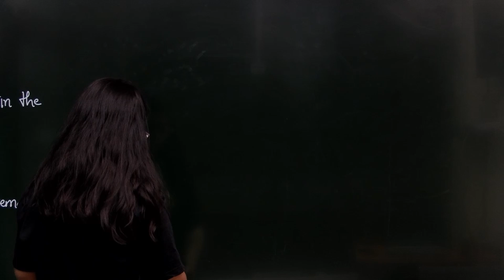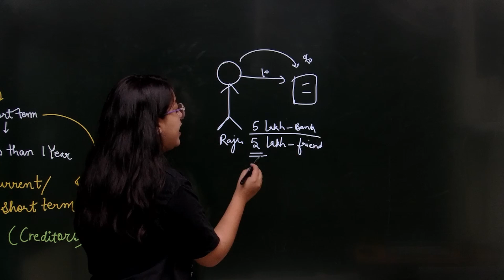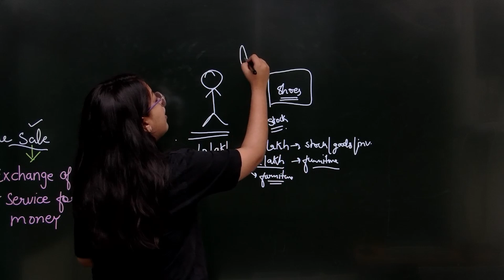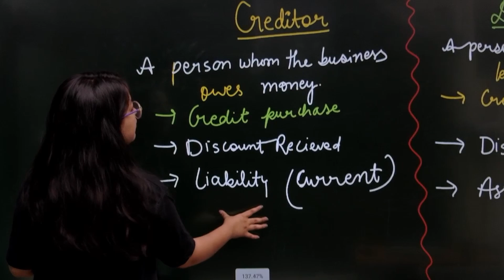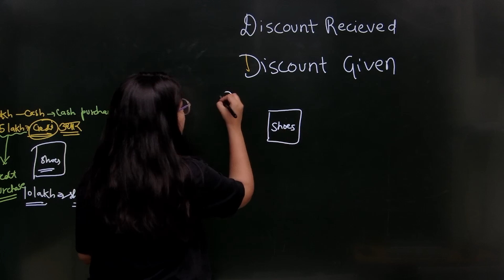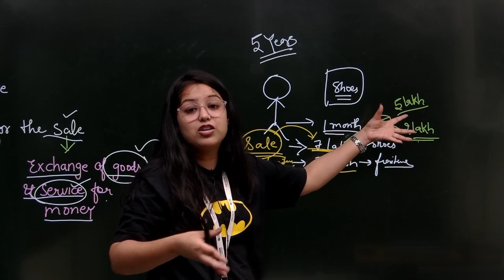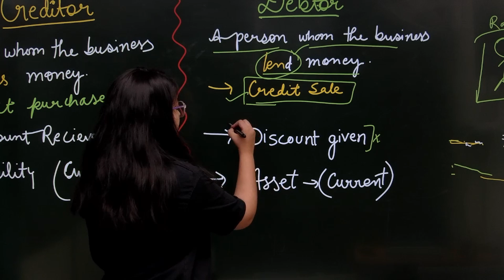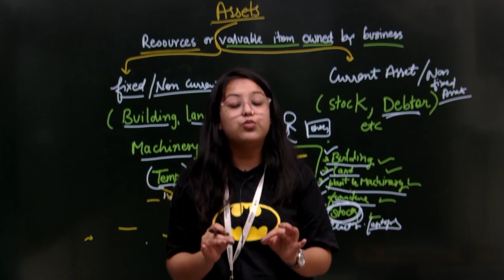Essential Accounting Terms Explained with Examples || Class 2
📚 In today's video, we're diving deep into the world of accounting by explaining essential accounting terms in detail, complete with real-life examples. Whether you're a student, a small business owner, or simply interested in understanding financial jargon, this video will equip you with the knowledge you need.

📌 In This Video:

Detailed explanations of key accounting terms
Practical examples to illustrate each term
Tips on how to use these terms in your daily accounting tasks
By the end of this video, you'll have a comprehensive understanding of important accounting terminology and how it applies in various contexts.

📚 Recommended Videos:

Understanding Financial Statements
Basic Accounting Principles with Examples
How to Use a Balance Sheet

💬 Join the Conversation:
Got questions about accounting terms? Drop them in the comments below! We love engaging with our viewers and will do our best to provide answers and further explanations.